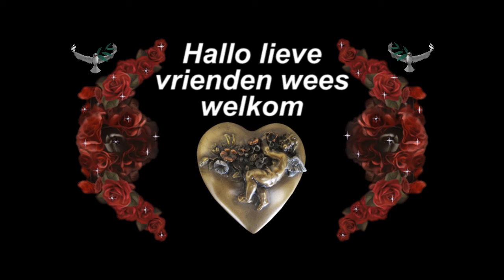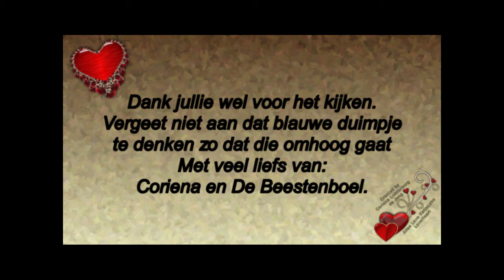Zondag 3 mei een hele rustige dag #760